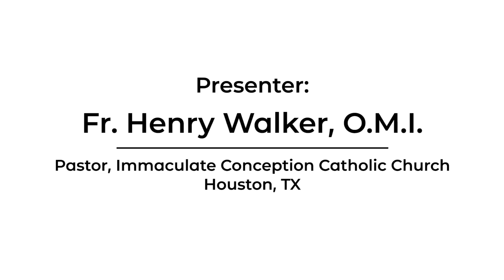Daily Spiritual Reflection for April 14, 2020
Fr. Henry Walker, O.M.I. shares a reflection on this Tuesday in the Octave of Easter.